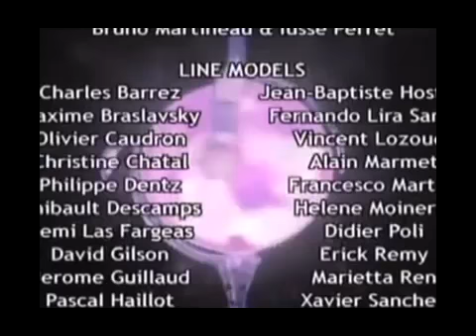W.I.T.C.H Season 2 Episode 26: Z is for Zenith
Episodio em Inglês 2ª Temporada (Episode in English Seeason 2)The series tells the story of five teenage girls who are chosen to be the new Guardians of Kandrakar, protectors of the center of the universe from people an...W.I.T.C.H. Z is for Zenith (Full Episode) by max0x.Music and Image for the transmedia graphic novel " The Silent Witch".